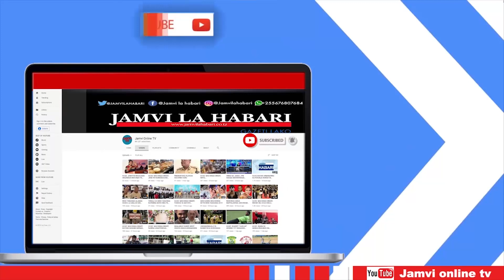WATOTO YATIMA WAMLIZA KATIBU WA WAMBEA.